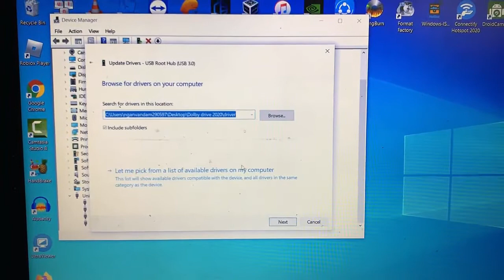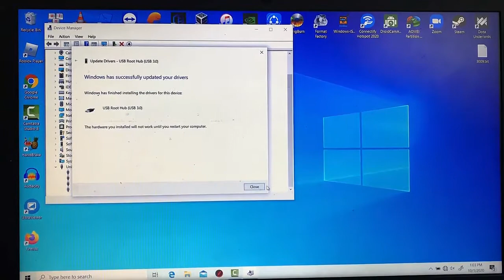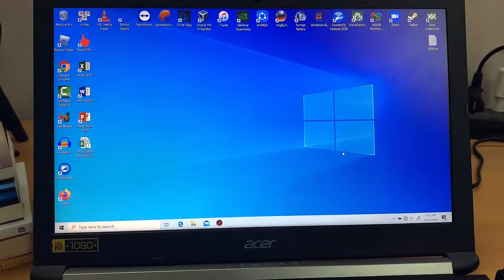FIX: USB Port Not Working Acer Laptop | USB Not Connected In Laptop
This video will show you how to troubleshoot an Acer Laptop USB Port.
1. Open Device Manager
2. Expand Universal Serial Bus controllers
3. Update the USB port driver
usb port not working acer laptop
Acer Laptop USB Port Not Working
acer aspire laptop usb port not working